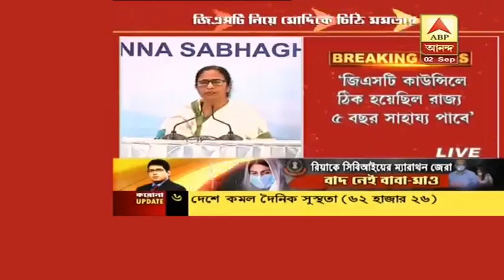বাংলায় ৭৫ শতাংশ পরীক্ষার্থী গতকাল জেইই দিতেই পারেনি, দায় কে নেবে? আক্রমণ মমতার